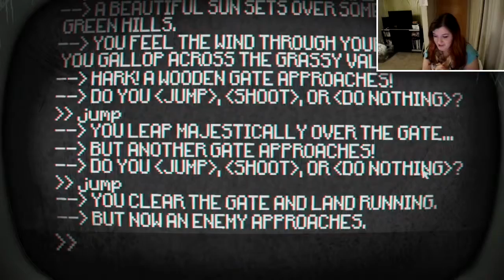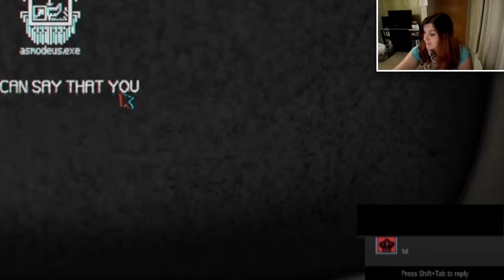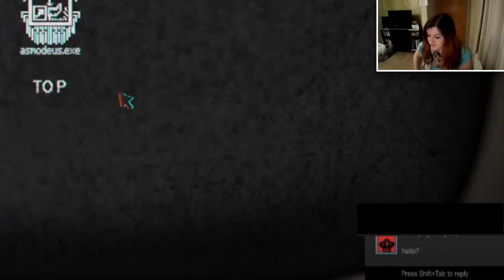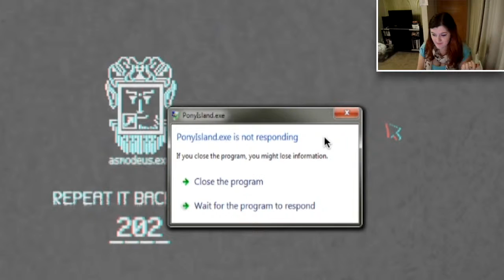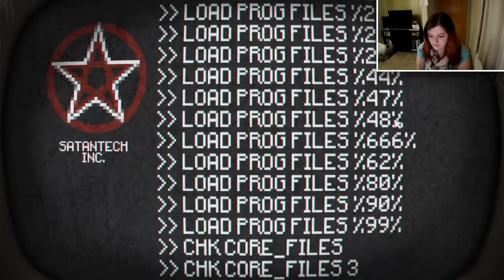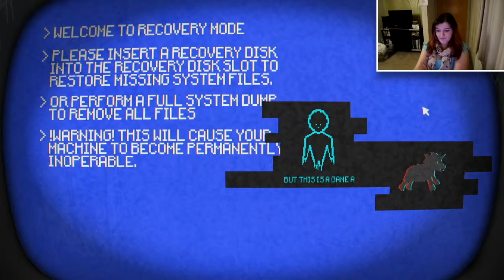GAMING Pony Island [Part 4] | FINALE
I'm so sorry if eating noises bother you! Who would have thought potato wedges cooked for over an hour would be unbearably crunchy? :/

LIIIIINKS!